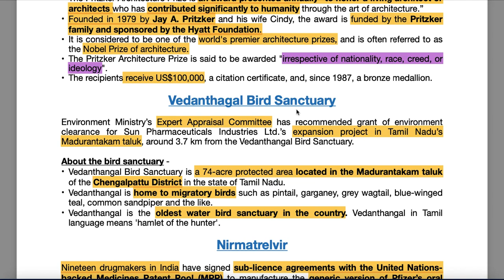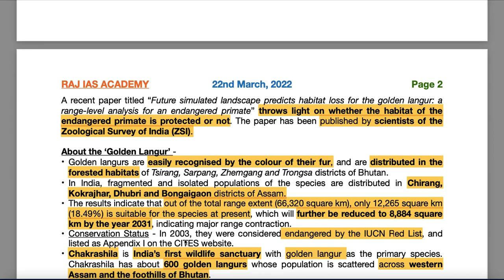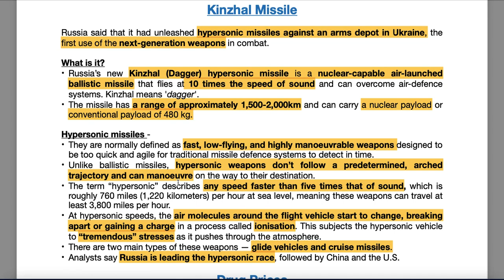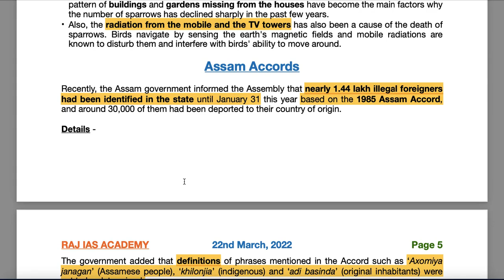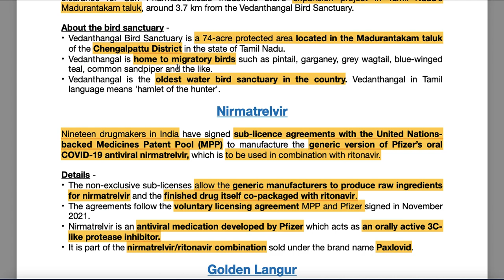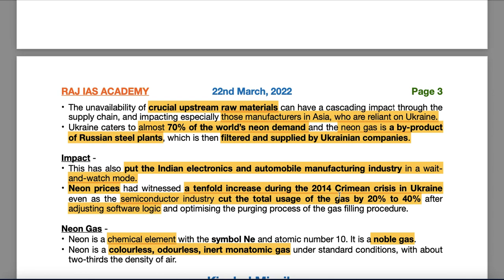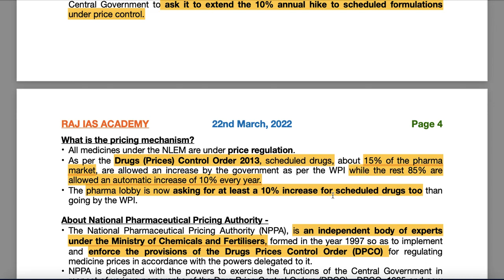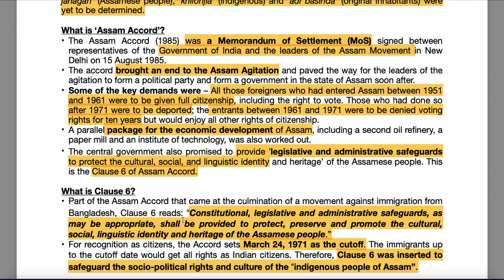21st and 22nd March - Prelims Booster - Current Affairs | UPSC | IAS | IAS 2022 (Hindi + English)